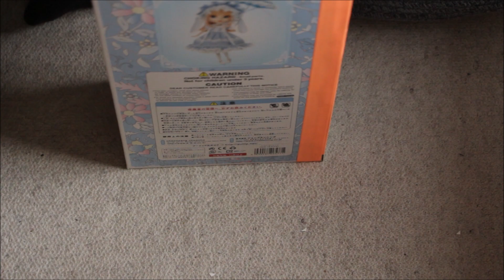Déballage de ma Pullip Aquel | Le 5ème retour de Line.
• VIDÉO •

• INFOS •

- Montage que j'ai utilisé/s/, pour faire cette vidéo : SVP 14 ou Movie Maker ou encore les 2 en même temps !
- Chanson d'intro: Fright Night - Come To Me.
- Musiques/chansons, pendant la vidéo: Rien.

Je m'appelle Maéva, j'ai 22 ans. Cela fait 9 ans que je suis une Pullipienne. J'ai eu ma première Pullip le 24 Décembre 2012.

• MA BOUTIQUE ETSY ET MON VINTED •